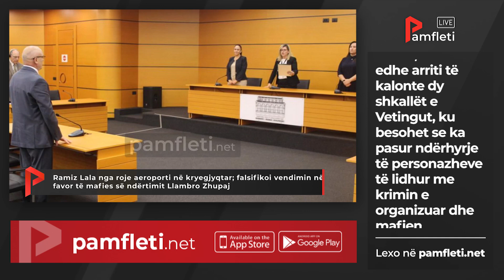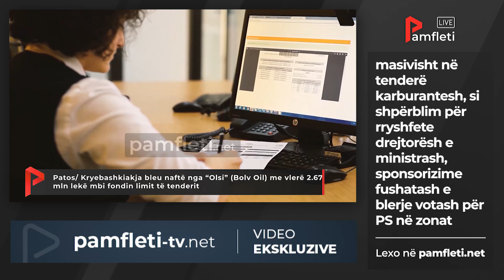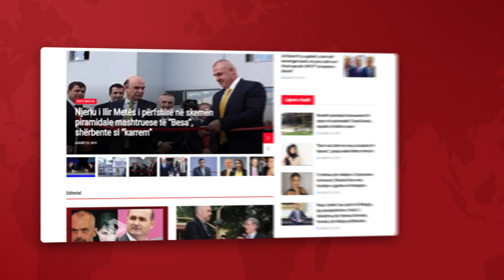Edicioni Qendror i Lajmeve - 28 Mars